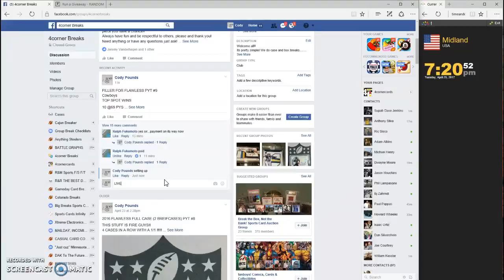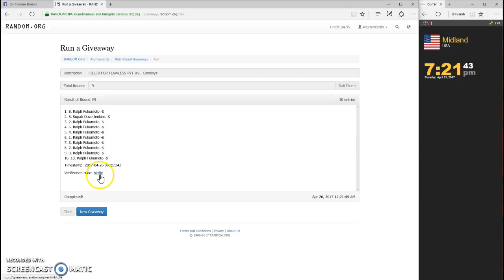FILLER FOR FLAWLESS PYT #9 Cowboys